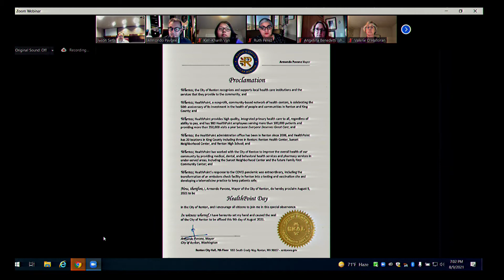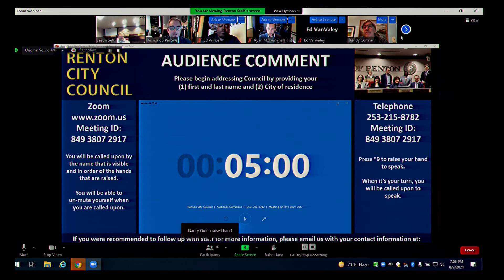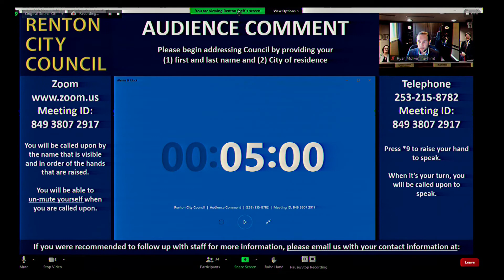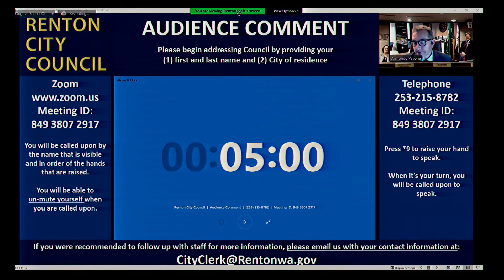City Council Meeting - August 9, 2021